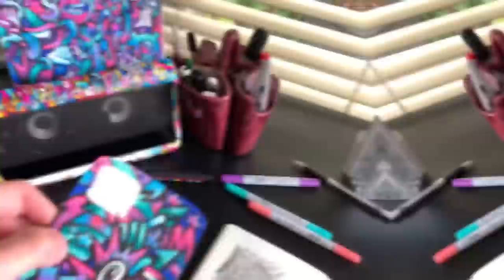I Spent 24 Hours Doodling on the iPhone 11 Pro ... (Giveaway)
you wont believe how this turned out ...

Snapchat: eadanyee (not excepting everyone)

MY TOOLS
Sketchbook: Moleskine Sketchbook A4 :